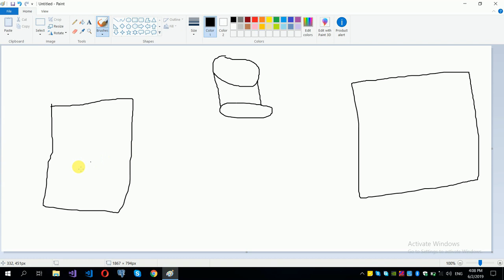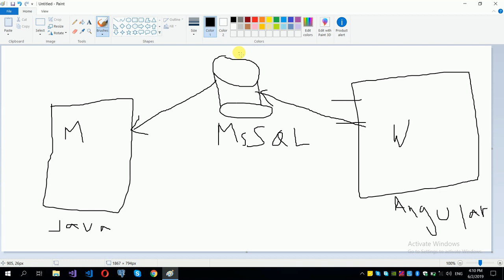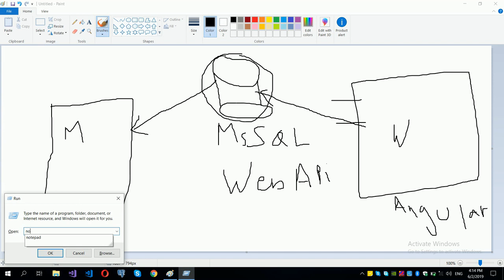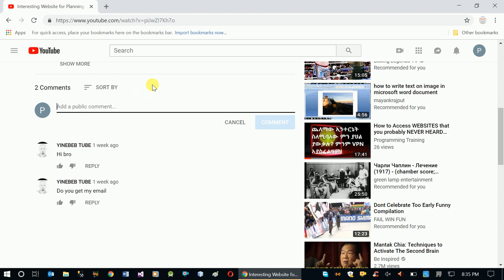Online Food Ordering Using Asp.Net Core, Angular and Android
programmingTraining maharishiAmharic hackingAmharic In this video series, we will take you to very interesting and real life application development routines. We will develop an Online Food Ordering application which contains a web application and mobile application.

This video describes the course outline for the entire project.